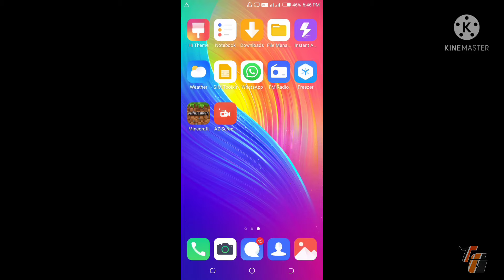Minecraft pocket edition Survival series ep1🙂🙂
simulation gameplay
techno gamerz
gas station simulator
simulation gameplay
driving
craft
repair
clean
funny
adventure
ujjwal
techno gamerz